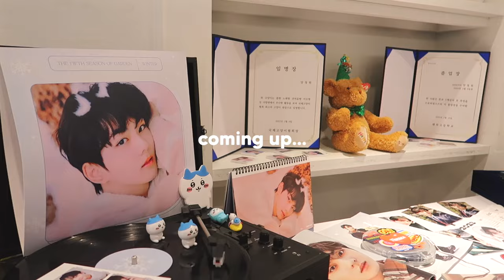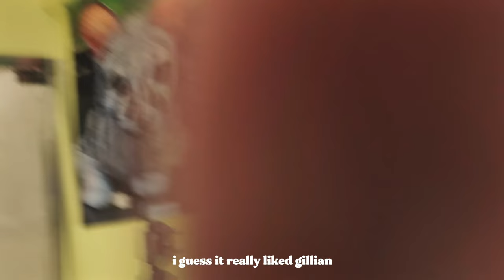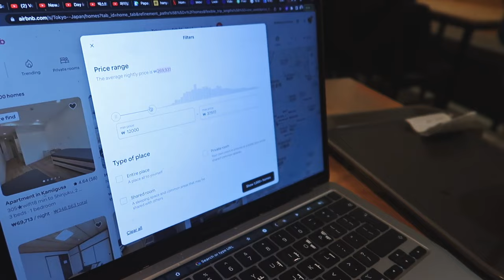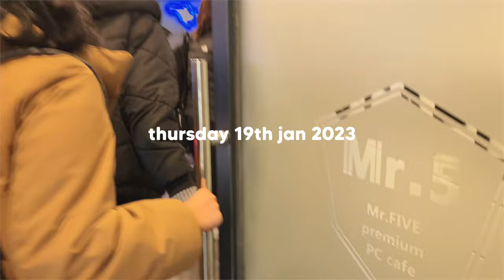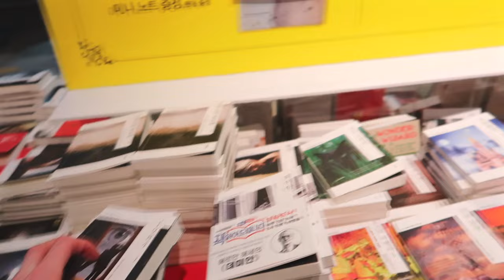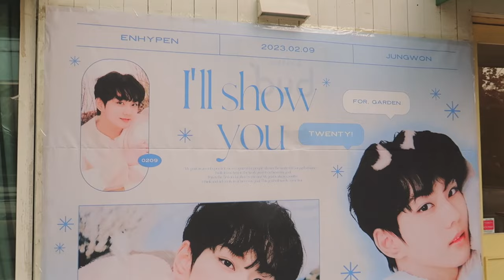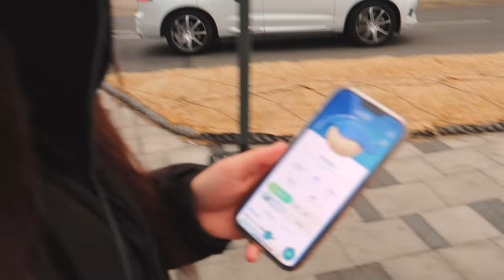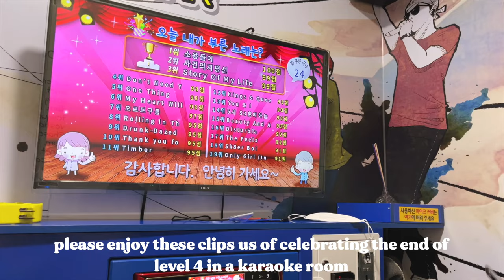how i spend my weekends in seoul ♡ meerkat cafe, letters to future self cafe & jungwon bday cafe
this video is very random!! its kinda a compilation of my free time and weekends while studying in korea. it spans over almost a month and includes receiving christmas cards from my family, a massive animal cafe, jungwon birthday cafes and writing letters to our future selves in a cafe!! my next video is japan which is a big one so i thought it would make sense to compile all the clips from before then!! i think the rest of my videos will be a bit more organised than this one tho! nevertheless, i hope you enjoy it!! 😙😙

omg im sorry its been literally months since ive posted 😭😭😭 i started my first semester of final year and i realised i literally had no time. I'm now in second semester and i've finally been able to incorporate editing into my schedule so you can expect at least 2 videos a month!! i cant believe im a whole year behind schedule tho 😭😭 thank you so much for being patient!! everything will be out soon!! 😙

☀︎ about me
hiiii, thank u so much for watching ⭐︎
i'm currently student at korea university, on an exchange year from my korean studies degree at the university of sheffield. i have been filming and uploading videos to youtube since the age of 10 and have such a passion for it, i love watching back my videos to reminisce, but if you guys enjoy watching them then that is a bonus for me :)

☀︎  chapters
0:00 14/01/23 meerkat cafe
6:25 17/01/23 cards from home!
9:08 19/01/23 pc cafe!
10:15 22/01/23 shopping!
14:47 03/02/23 seoul city wall
15:38 11/02/23 enhypen jungwon birthday cafes
18:18 12/02/23 letter to your future self cafe